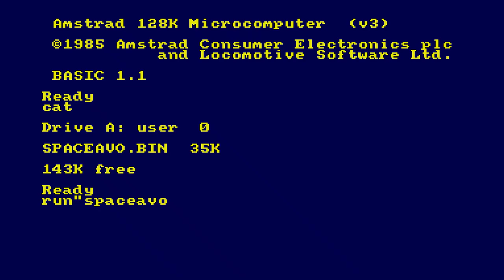Space Avocados - CPC RetroDEV 2022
Entry to CPCRetroDEV 2022